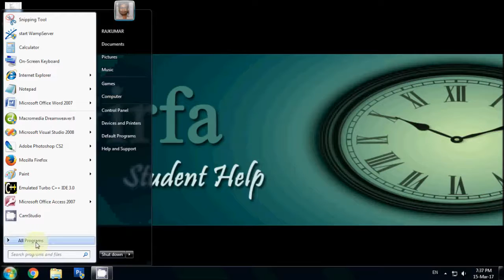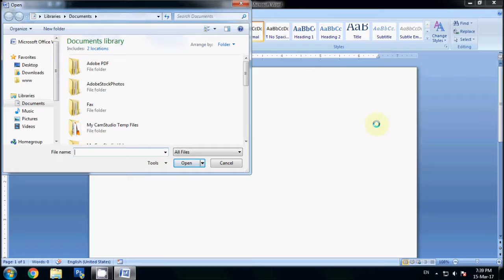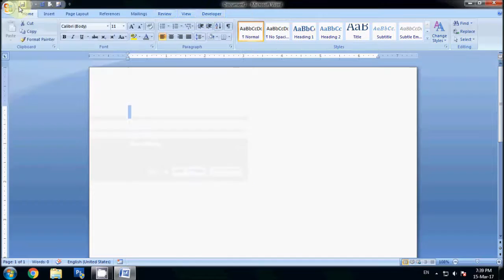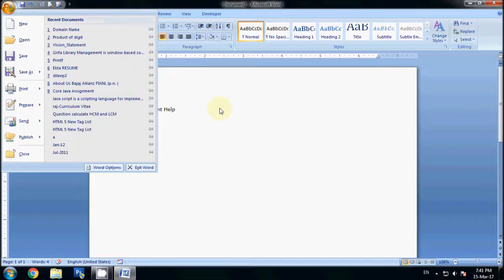Girfa : Word Introduction in hindi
Office button description in hindi